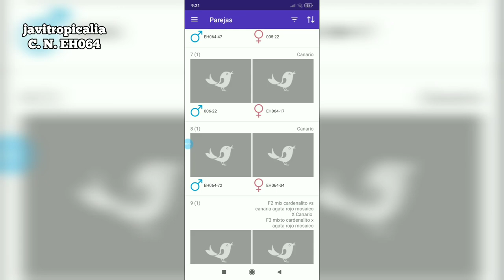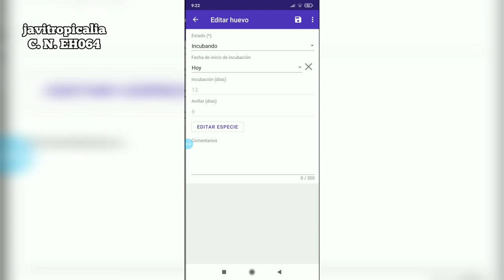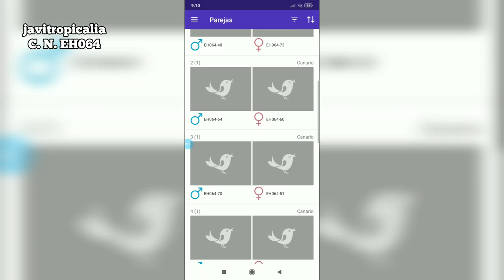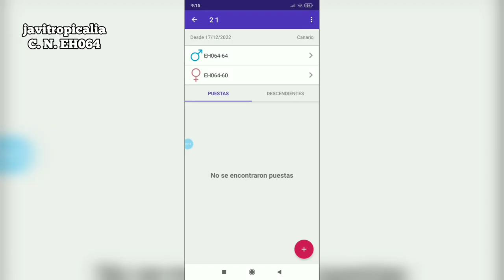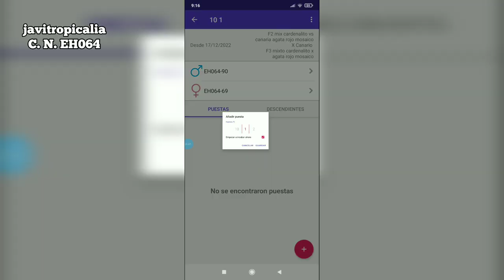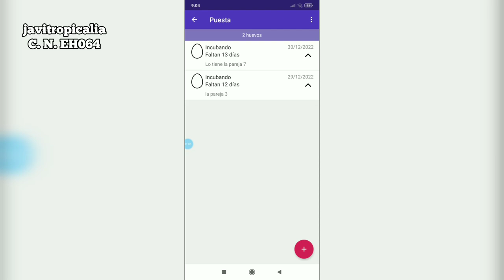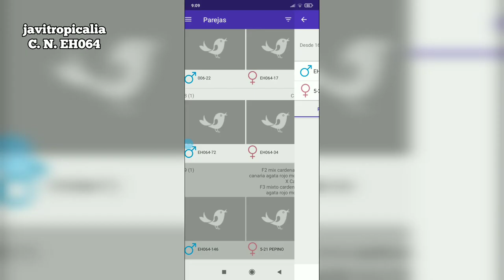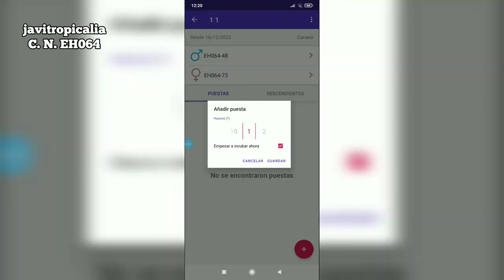Miro la primera nidada por si han dado piso, temporada cria 2023.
En este video os enseño la primera nidada si a dado piso, la mayoria de las parejas pniendo, y algunos conflictos en la cría.